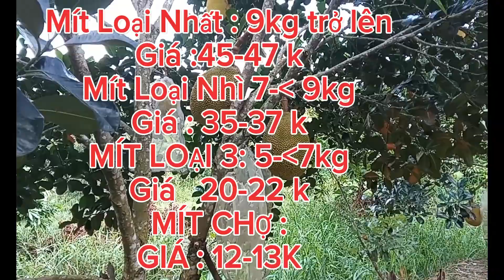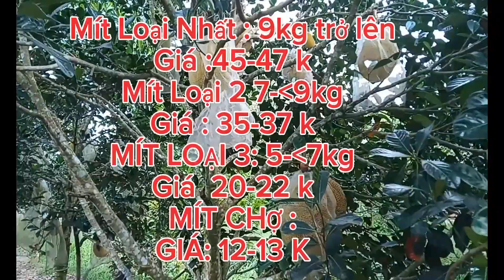GIÁ MÍT RUỘT ĐỎ INDO Sáng 15/04/2024 #1476| Giải Trí Miền Tây